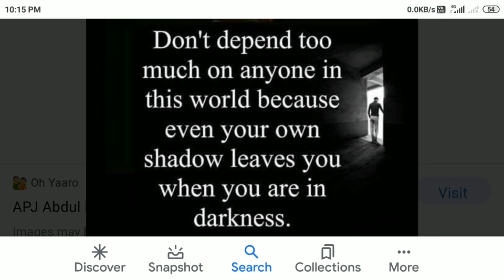Assalam Alaikum ll Subha Bakhair ll May Allah bless you and your whole family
AssalamAlaikum May Allah bless you and your whole family